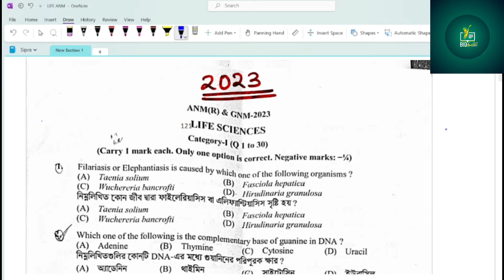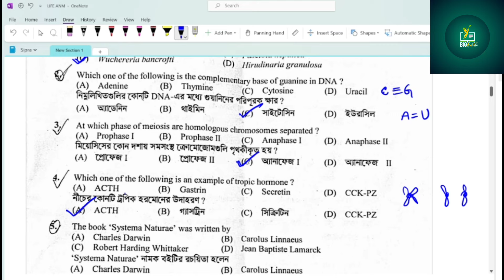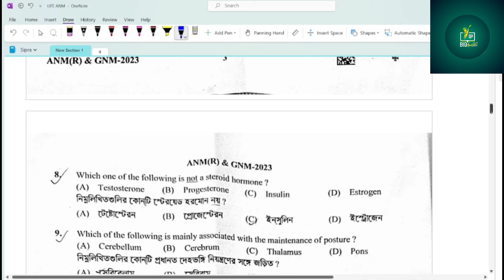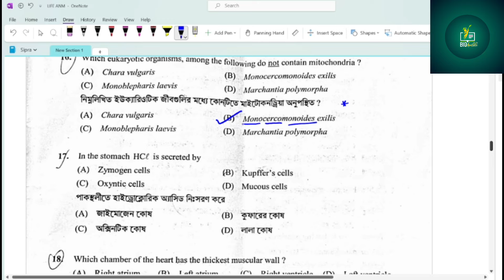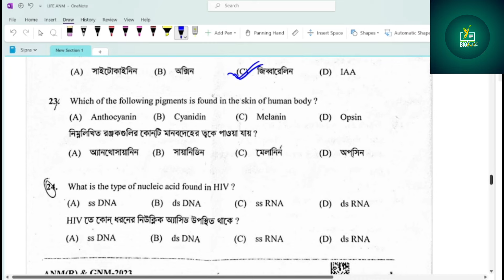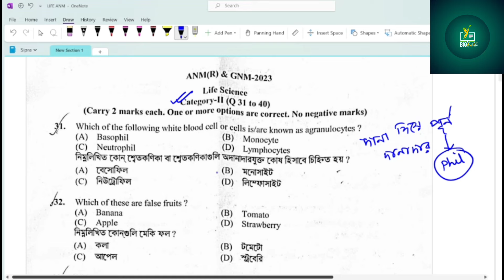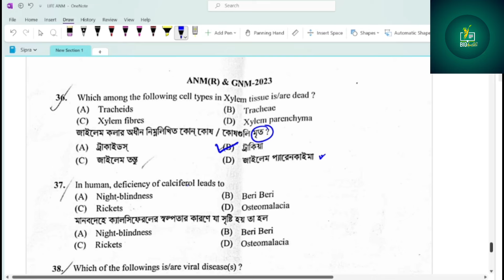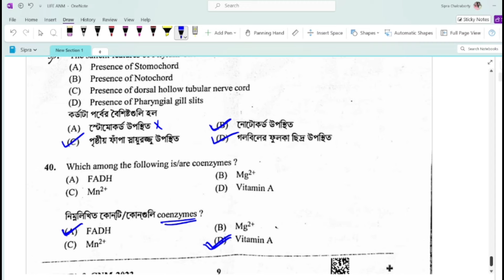বিগত বছরের প্রশ্ন সমাধান // ANM GNM PYQ 2023 // Previous Year Question solution // Sipra ma'am